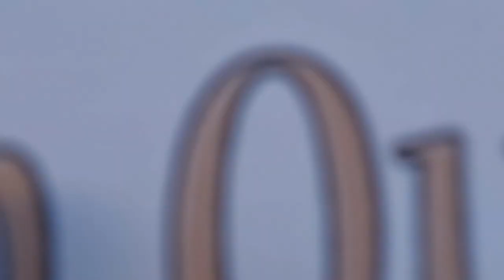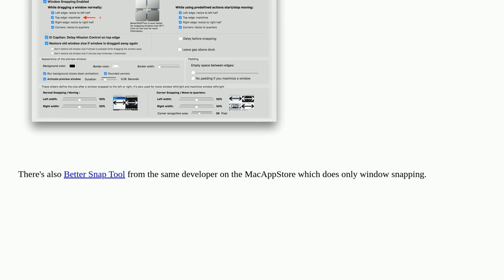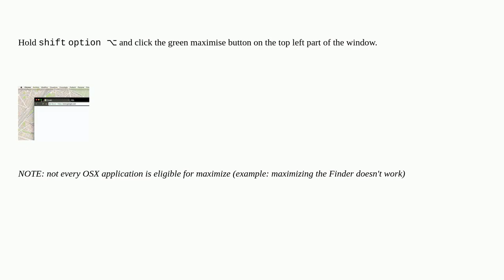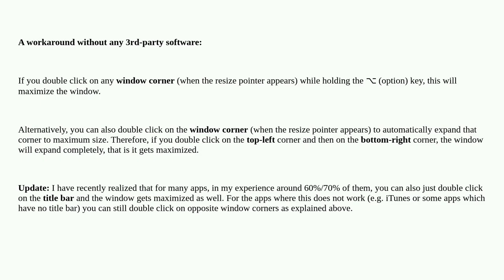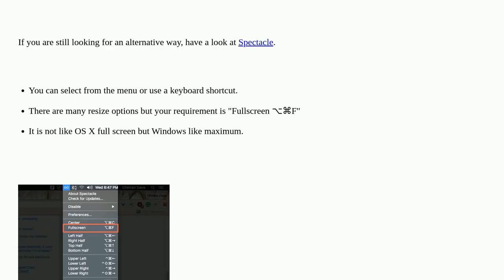Apple: Maximize windows just like Windows on OS X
Maximize windows just like Windows on OS X

A special thanks goes out to the community

  macos shortcut mac screen